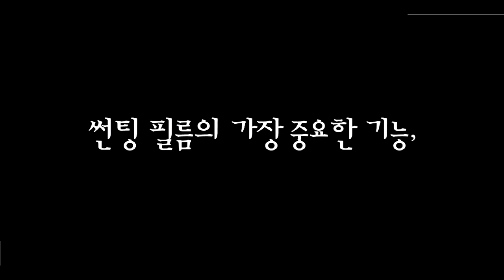넥스가드썬팅# 자외선차단 이해론,비교실험 [신차썬팅][루마썬팅][3m썬팅][레이노][보배드림][sk엔카][줌마렐라][쇼핑][여름휴가][맛집][쿠팡][옥션][동호회][캠핑][썬크림]